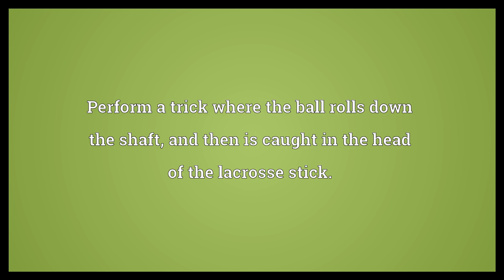Walk the dog Meaning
Video shows what walk the dog means. Take a dog for a walk. perform a trick where the yo-yo rolls on the ground, attached to the string. Perform a trick where the ball rolls down the shaft, and then is caught in the head of the lacrosse stick..  Walk the dog Meaning. How to pronounce, definition audio dictionary. How to say walk the dog. Powered by MaryTTS, Wiktionary